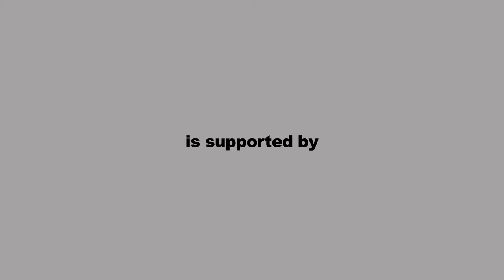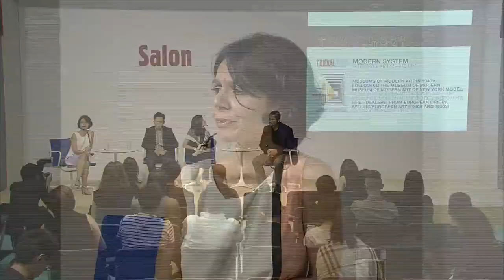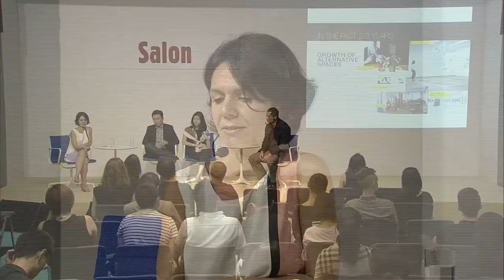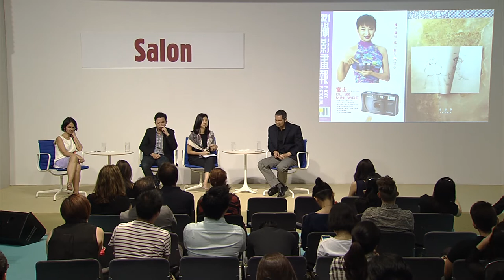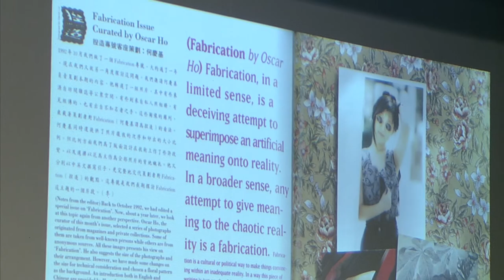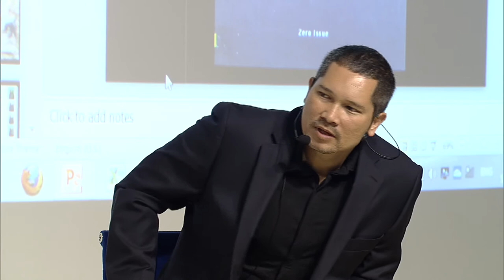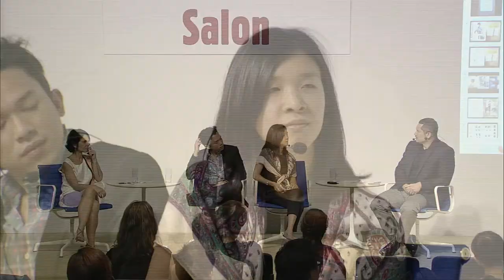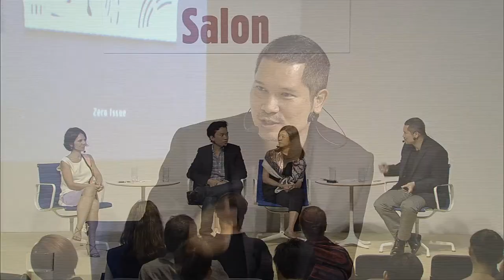Conversations | Salon | Setting up a System: Contemporary Art Ecologies in Dynamic Economies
Conversations | Salon | Setting up a System: Contemporary Art Ecologies in Dynamic Economies such as Brazil, Hong Kong, Indonesia, Singapore (in English)

Laksamana Tirtadji "Jun", Owner, ROH Projects, Jakarta; Michelle Wong, Researcher, Asia Art Archive, Hong Kong; Ana Leticia Fialho, Latitude Head Researcher, São Paulo
Moderator: Lee Weng Choy, Former Deputy Director and Senior Curator, CCA, Singapore